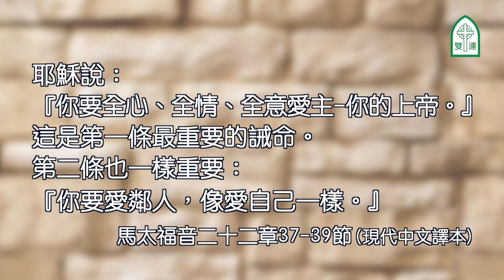馬太福音22章1-46節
最大的誡命 蔡政道牧師

喜宴的比喻
（ 路 14:15-24 ）
耶穌又用比喻對他們說： 2 「天國好比一個國王為自己的兒子預備婚宴。 3 他派遣僕人去催促他所邀請的客人來參加婚宴，可是他們不願意來。 4 他再派遣另一批僕人出去，吩咐他們告訴客人：『我的筵席已經擺好了，公牛和肥畜都宰了，一切俱備，請你們來赴宴。』 5 可是，那些被邀請的客人還是不加理會，各忙各的：一個到田裏去，一個去看自己的鋪子， 6 其餘的抓住那些僕人，拳打腳踢，把他們殺了。 7 國王大為震怒，派兵去除滅那些凶徒，燒毀他們的城市。 8 然後他對僕人說：『我的筵席已經擺好，但是先前所邀請的人不配享受。 9 現在你們到大街上去，把碰到的人都請來赴宴。』 10 於是僕人到街上去，把看到的人，無論好壞都請來，使喜堂上坐滿了客人。 11 「國王出來會客的時候，看見一個人沒有穿喜宴的禮服， 12 就問他：『朋友，你到這裏來怎麼不穿禮服呢？』那個人一言不答。 13 國王就吩咐侍從：『把他的手腳都綁起來，扔到外面的黑暗裏。在那裏，他要哀哭，咬牙切齒。』」 14 最後，耶穌說：「被邀請的人多，但被選上的人少！」
納稅給凱撒的問題
15 （ 可 12:13-17 路 20:20-26 ）
法利賽人出去，彼此商議要怎樣從耶穌的話找把柄來陷害他。 16 他們差派自己的徒弟，會同希律黨黨徒去見耶穌，問他：「老師，我們知道你是誠實人；不管人怎麼想，你總是忠實地把上帝的道教導人，因為你不看情面。 17 請告訴我們你的想法：向羅馬皇帝凱撒納稅是否違背我們的法律呢？」 18 耶穌知道他們的惡意，就說：「假冒為善的人哪，為甚麼想陷害我？ 19 拿一個納稅用的銀幣給我看吧！」 他們給他一個銀幣。 20 耶穌問他們：「這上面的像和名號是誰的？」 21 他們回答：「是凱撒的。」 於是耶穌對他們說：「那麼，把凱撒的東西給凱撒，把上帝的東西給上帝。」 22 他們聽見這話，十分驚訝，就離開他走了。
復活的問題
23 （ 可 12:18-27 路 20:27-40 ）
同一天，有些不相信復活這回事的撒都該人來見耶穌，問他： 24 「老師，摩西教導我們，一個人死了，沒有孩子，他的弟弟必須娶寡嫂為妻，替哥哥傳宗接代。 25 從前，我們這裏有兄弟七人，老大結了婚，死了，沒有孩子，留下寡婦給他弟弟； 26 老二、老三也是這樣，一直到老七，情形相同。 27 最後，那個女人也死了。 28 請問，既然他們都娶過她，在復活的日子，她算是哪一個的妻子呢？」 29 耶穌回答他們：「你們錯了！你們不明白聖經，也不知道上帝的權能。 30 在死人復活的時候，他們要跟天上的天使一樣，也不娶也不嫁。 31 關於死人復活的事，你們沒有念過上帝告訴你們的話嗎？ 32 上帝說：『我是亞伯拉罕的上帝，以撒的上帝，雅各的上帝。』這意思是說，上帝是活人的上帝，不是死人的上帝。」 33 群眾聽到這樣的教訓，都覺得驚奇。
最大的誡命
34 （ 可 12:28-34 路 10:25-28 ）
法利賽人聽見耶穌堵住了撒都該人的口，就聚集在一起。 35 其中一個法律教師想用一個問題來陷害耶穌。 36 他問：「老師，在摩西法律當中，哪一條誡命是最重要的？」 37 耶穌說：「『你要全心、全情、全意愛主─你的上帝。』 38 這是第一條最重要的誡命。 39 第二條也一樣重要：『你要愛鄰人，像愛自己一樣。』 40 摩西全部的法律和先知的教訓都是以這兩條誡命為根據的。」
有關基督的問題
41 （ 可 12:35-37 路 20:41-44 ）
法利賽人聚集在一起的時候，耶穌問他們： 42 「你們對基督的看法怎樣？他是誰的子孫呢？」 他們回答：「他是大衛的子孫。」 43 耶穌說：「那麼，為甚麼聖靈感動大衛稱呼他為『主』呢？大衛說：
44 主對我主說：
你坐在我的右邊，
等我使你的仇敵屈服在你腳下。
45 如果大衛稱他為『主』，基督又怎麼會是大衛的子孫呢？」 46 沒有人能夠說一句話來回答耶穌的問題。從那天起，沒有人敢再向他提出難題了。